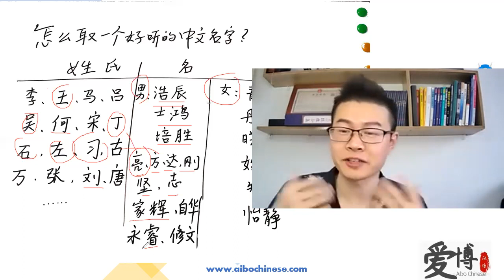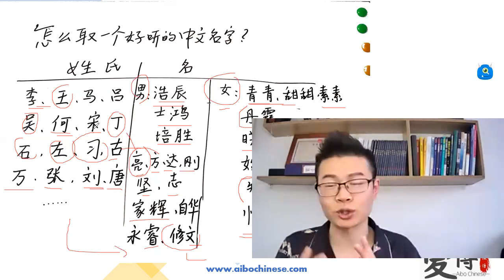怎么快速取一个好听又特别的中文名字呢？How to quickly pick a nice and special Chinese name?